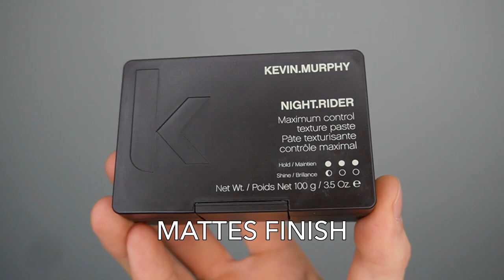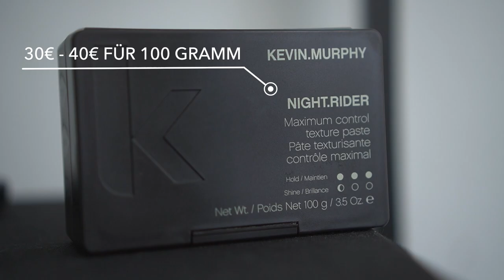KEVIN MURPHY - NIGHT RIDER ● HAARSTYLING PRODUKTTEST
Willkommen zu meinem ausführlichen Produkttest des Kevin Murphy - Night Rider! In meinem neuesten Video gebe ich dir einen detaillierten Einblick in dieses hochgelobte Haarstyling-Produkt. Der Kevin Murphy - Night Rider ist bekannt für seinen starken Halt und die matte Textur, die perfekt für moderne Frisuren geeignet ist. Besonders bei kurzen bis mittellangen Haaren entfaltet dieses Produkt seine volle Wirkung.
Ich teste für dich, wie gut der Night Rider hält, wie einfach er sich anwenden lässt und welche Ergebnisse er erzielt. Dieses Haarstyling-Produkt ist ideal für Männer, die Wert auf ein gepflegtes Erscheinungsbild und eine langanhaltende Frisur legen. Die hochwertigen Inhaltsstoffe des Night Rider belasten das Haar nicht und hinterlassen keinen unangenehmen Rückstand.
Schau dir mein Video an, um mehr über meine Erfahrungen mit dem Kevin Murphy - Night Rider zu erfahren. Ich gebe dir außerdem wertvolle Haarstyling Tipps, wie du das Produkt am besten anwendest, um das gewünschte Ergebnis zu erzielen. Hast du schon Erfahrungen mit dem Night Rider gemacht? Teile sie gerne in den Kommentaren!